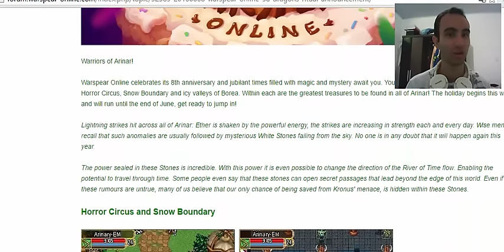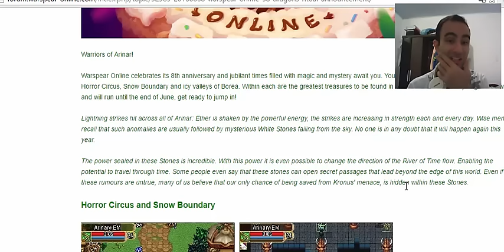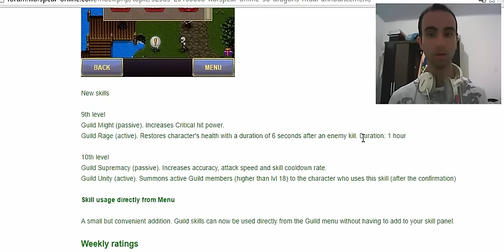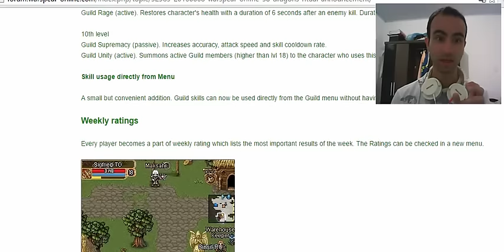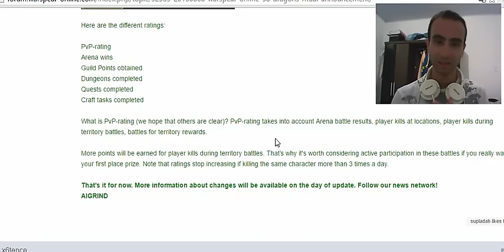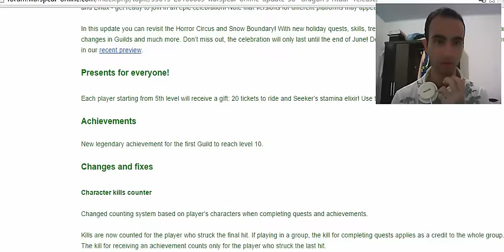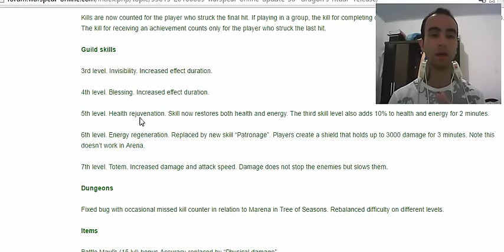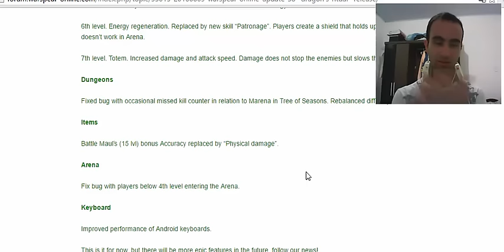Ritual do Dragão e Guilda lvl10 / Dragon Ritual and Guild lvl 10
Warspear Online completa 8 anos de existência e traz o evento do hallowen e do natal do ano passado junto com uma pequena história do Ritual do Dragão..., tem também a adição do nível 9 e 10 as Guildas...
Warspear Online complete eight years of existence and brings hallowen event and the Christmas, last year, along with a short story of the Dragon Ritual ... also has the addition of level 9 and 10 of Guilds ...

Link para ver as mudanças das skill / Link to see the changes of skill